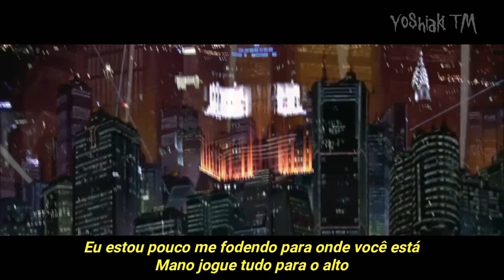6IX9INE - Scumlife (Legendado)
Artist: 6IX9INE (Tekashi69)

Date: 05/07/18

Subs: 112

NOTE: This video is made with non-profit or does not represent another company.